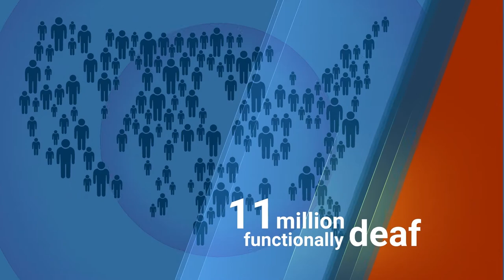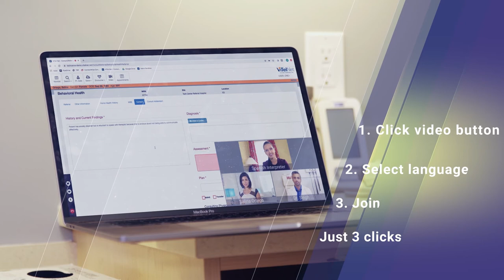NEW: Interpreter-on-demand within the telehealth workflow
Industry first! ViTel Net and Language Services Associates have teamed up to integrate integration services within the telehealth flow. That means a simple, secure, swift connection that improves  patient-clinician communication.

Let our experts get your integration underway and you'll see:
- reduced readmissions
- greater understanding of diagnosis, treatment, instructions
- greater patient satisfaction
- decreased medical error risks and costs
And remain in compliance!